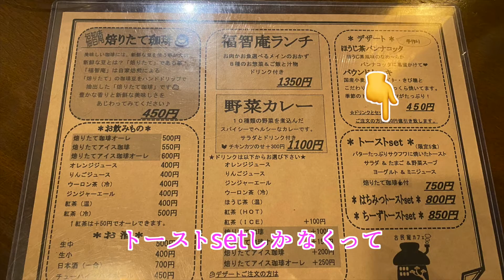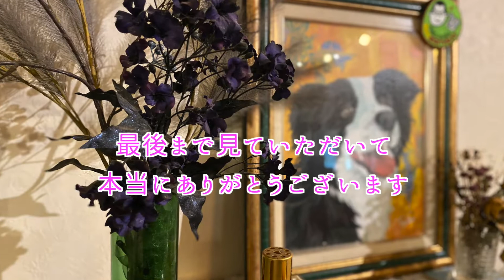【古民家カフェ巡り】看板犬あずきちゃんが熱烈歓迎してくれる古民家カフェ♪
こんな近くに古民家カフェとルンルン気分で行ったら駐車場入り口にびっくり！私が運転やったら絶対無理やった！私、失敗するので！でもお店はなつかしくって居心地の良い何よりあずきちゃんがかわいいお店でした♪